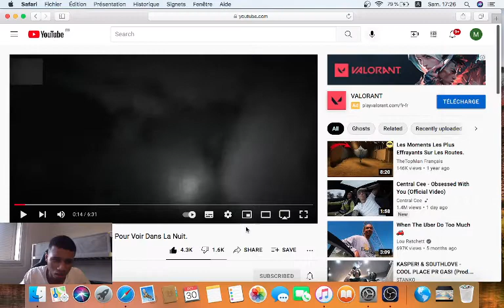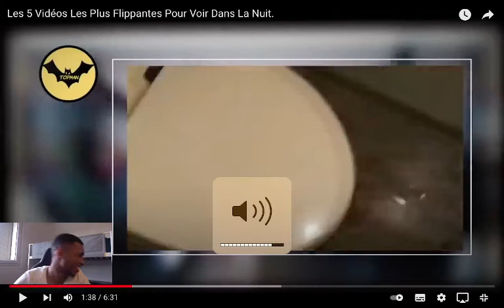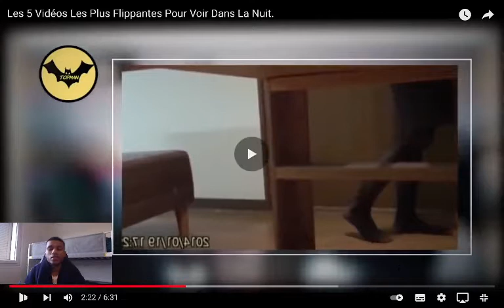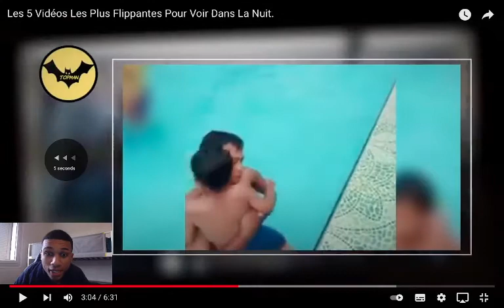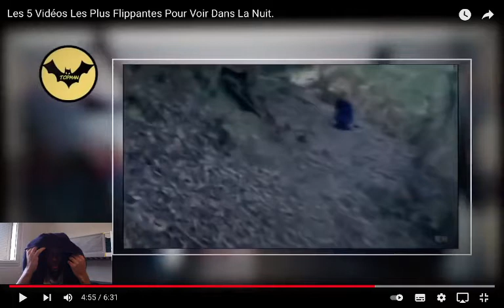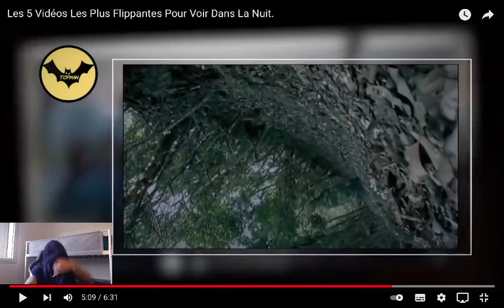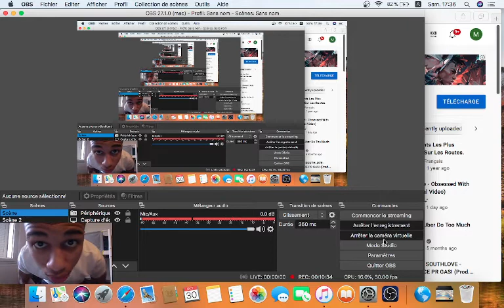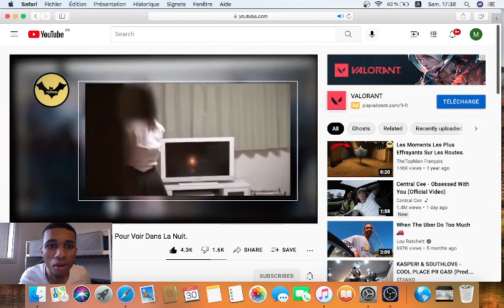7 Videos Les Plus Terrifiantes Capturées en video dans la Réalité / RÉACTION ( C'EST FINI ) !!!